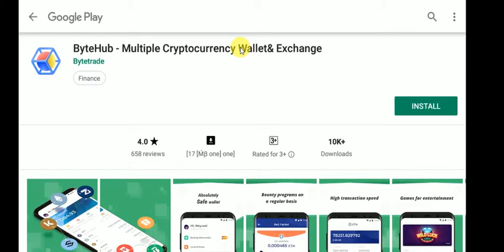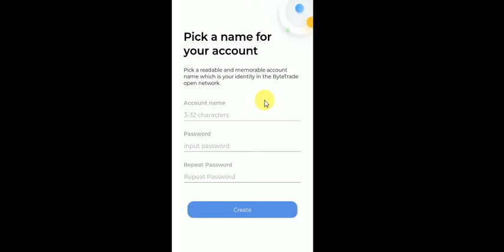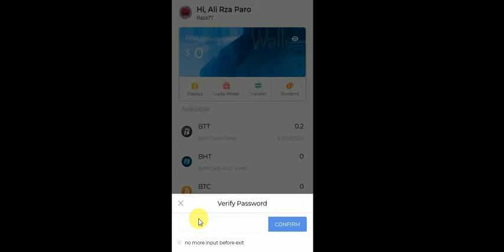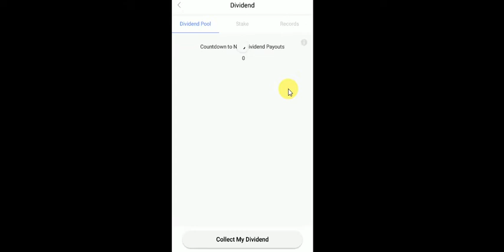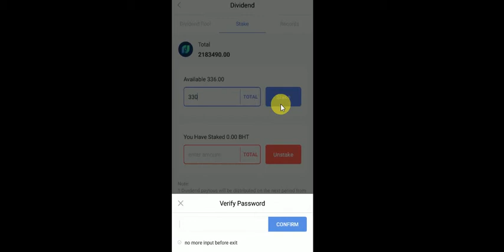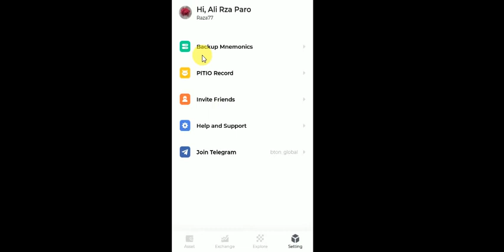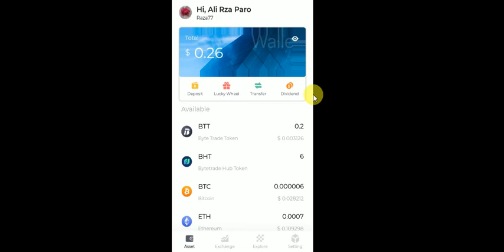New Airdrop Just SignUp and Get Start To Earn Daliy 2 & 3 USD Free EarnING